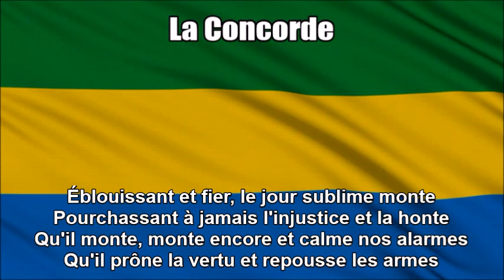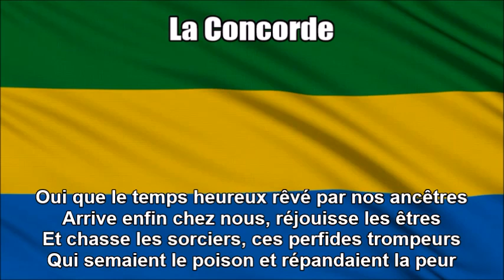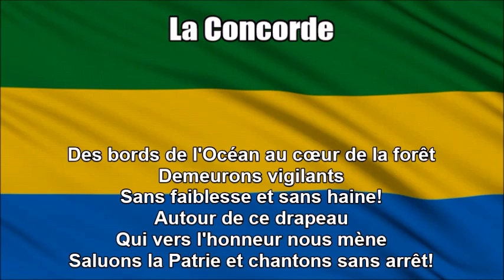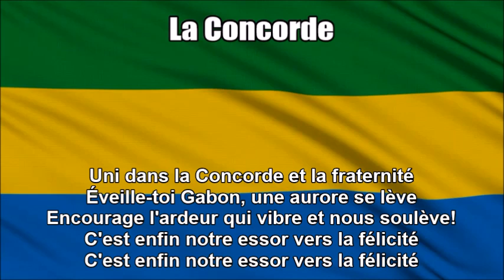National Anthem of Gabon (La Concorde) - Nightcore Style With Lyrics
This is a Nightcore mix of the national anthem of the African nation of Gabon, "La Concorde (The Concorde)". I previously edited the original audio track on Audacity by speeding them up while also altering the tempo. As a disclaimer I am still showing respect of the anthem while I wrote down the original text in French at the bottom so you can sing along with it. I just think this remix I made sounds great and liked the way it turned out.

TAGS INCLUDED: National Anthem, Gabon (Country), La Concorde, Nightcore, Lyrics (Website Category)